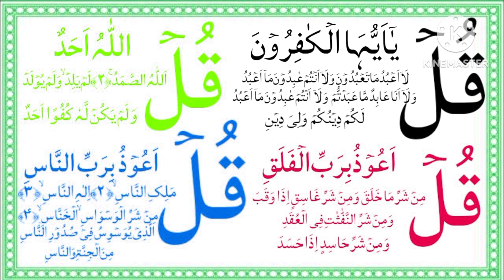3 TIME 4 QUL REACTION BY ABIDRAJA ISLAMIC CHANNEL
ABIDRAJA ISLAMIC CHANNEL 4qul